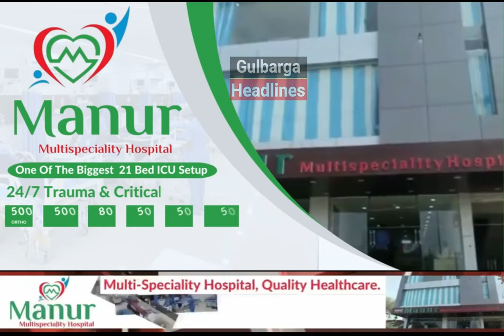"PAIDAL YATRA" Leads By North MLA Kaneez Fatima In Dubai Colony, Ram Nagar, Sanjay Gandhi Nagar...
"PAIDAL YATRA" Leads By North MLA Kaneez Fatima In Dubai Colony, Ram Nagar, Sanjay Gandhi Nagar & Baswannna Nagar To Support Radhakrishna Doddamani Ji In Lok Sabha Election